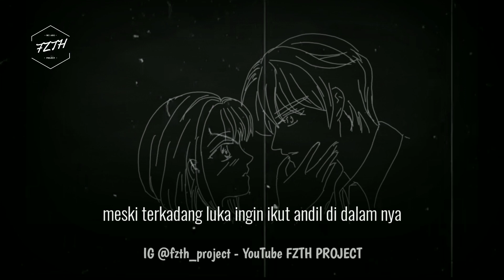Musikalisasi puisi | Tentang kamu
judul : tentang kamu

penulis : Widi adawiah

Vo : @fzth_project